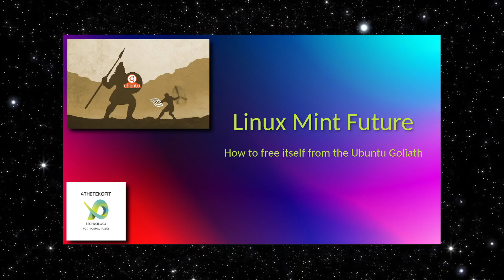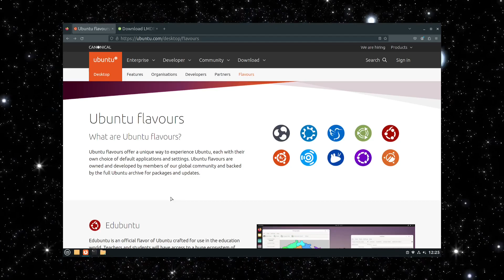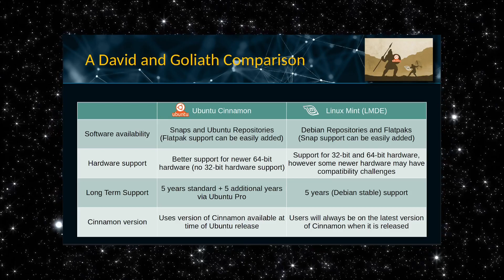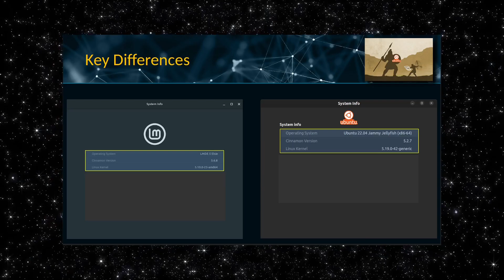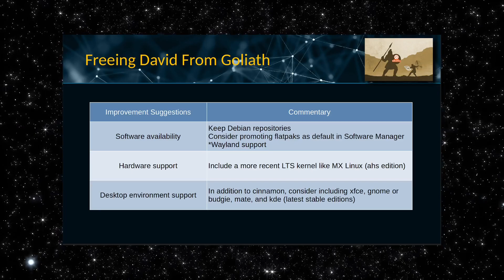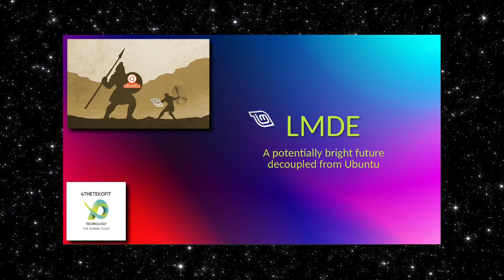Linux Mint Future: Freedom from Ubuntu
Hello and welcome to 4thetekofit.
Today I've got a fairly short episode for you, but it's a very good episode.

Today I'm going to share with you my thoughts on how Linux Mint can free itself from the Ubuntu Goliath by implementing a few additional capabilities into their LMDE (Linux Mint Debian Edition).